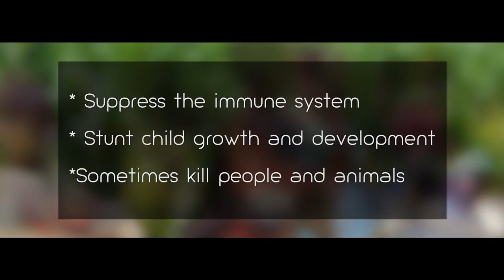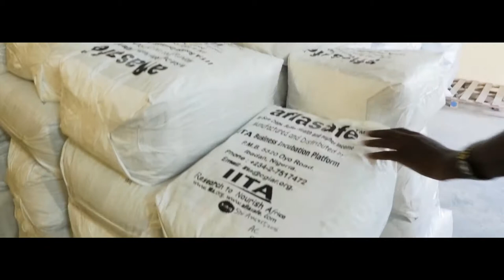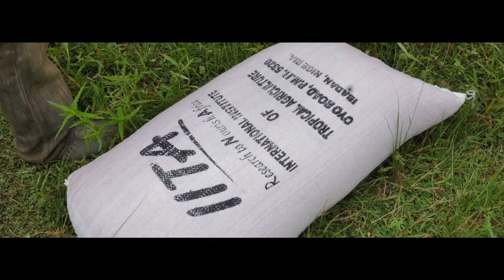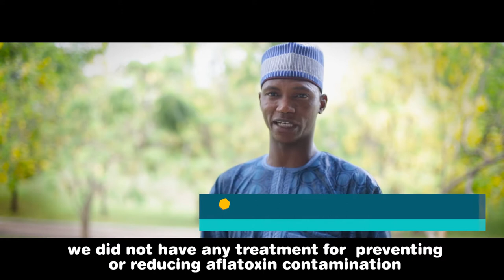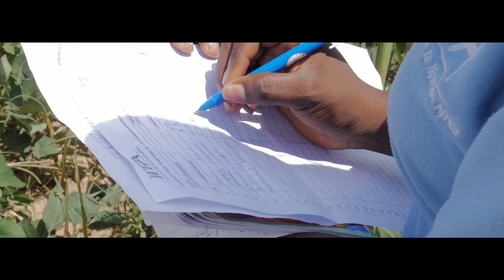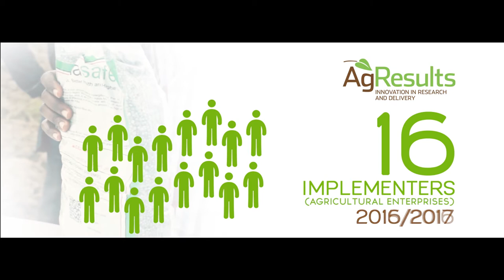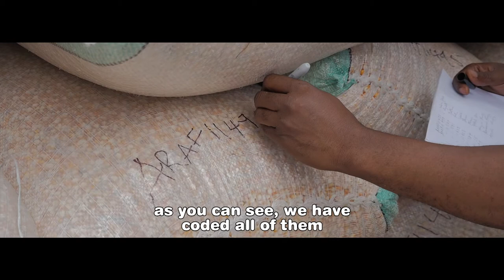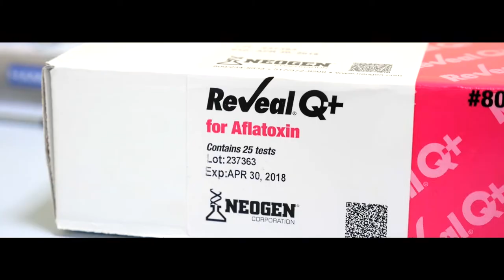Incentivizing High Impact Agricultural Innovation for Food Safety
The AgResults Aflasafe pilot implements a pull mechanism to encourage the adoption of Aflasafe technology by agricultural enterprises towards the management of aflatoxin contamination in maize production. In the last four years, the AgResults Pilot model in Nigeria has shown that the private sector can successfully partner with smallholder farmers in adopting innovations such as Aflasafe to improve the quality of crops; it has also shown that this model can support smallholder farmers to grow out of subsistence to market-driven agriculture. Learn and see our experiences and our journey so far in this video.